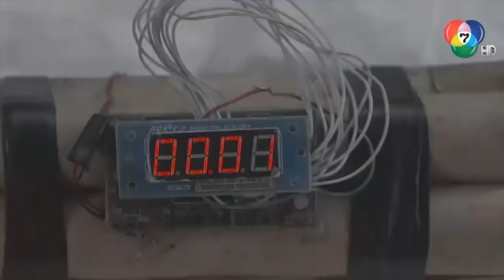รวมฮิตฉากแอคชั่น มันส์โครต - เรียกน้ำย่อยคอย 'ปล้นลอยฟ้า' กับความมันส์คัดพิเศษ ฉลอง71ปี | ระเบิดจริง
รวมฮิตฉากแอคชั่น มันส์โครตๆ - เรียกน้ำย่อยคอย 'ปล้นลอยฟ้า' ออกอากาศทุกวันพุธ-พฤหัสบดี เวลา 20.30 น. กับคลิปความมันส์คัดพิเศษ 'ฉลอง 71ปี'  :  เขตปลอด CG เพราะเล่นจริง เสี่ยงจริง ระเบิดจริง ทั้งเครื่องบิน, Speed Boat, รถเก๋ง, รถไฟ,  มอเตอร์ไซด์ และเฮลิคอปเตอร์

ปล้นลอยฟ้า ออกอากาศ ทุกวันพุธ-พฤหัสบดี เวลา 20.30 น. | ช่อง7HD ที่เดี่นยวจบ
นำแสดงโดย:
1. กรรญกฤต อรรควงษ์ รับบท : คมกริช และ Skyraider
2. บารมิตา สาครจันทร์ รับบท : ผึ้ง
3. วาทิต โสภา รับบท : ผู้กองเด่น
4. กมลวรรณ ศรีวิไล รับบท : หมวดพิศวาส
5. นนทพันธ์ ใจกันทา รับบท : นพปฎล
6. พัชร์ลิตา จิระพิทักษ์ชัย รับบท : ธิดา
7. บัณฑวิช ตระกูลพานิชย์ รับบท : ชาติ
8. เจจินตัย แวนดิว รับบท : มังกร
9. ศุภวัฒน์ อ่ำประสิทธิ์ รับบท : มิสเตอร์ลักกี้
10. สุรศักดิ์ โชติทินวัฒน์ รับบท : เพชรแท้
11. เล็ก ไอศูรย์ รับบท : อิมาดู
12. ชัชฎาภรณ์ ธนันทา รับบท : จันทรา
13. พัชชุดาญ์ พันธุ์พิพัฒน์ รับบท : หงส์
14. พิณิชา กิจเกษมพงศา รับบท : ลิซ่า
15. คงณัฐ เชยสุวรรณ รับบท : ลี
16. ชาลี กรีชัย รับบท : หม่า
17. ปิยะนัส สุจริต รับบท : ชิง
18. ภูบดินทร์ ภู่สุวรรณ รับบท : เคน
19. สมภพ เบญจาทิกุล รับบท : ท่านเว่ย
20. พงศนารถ วินศิริ รับบท : เจ้าสัวอุเทน
21. จักรธิป ทองทิพย์ รับบท : ผู้ใหญ่เพชรดำ
22. พิเชษฐ ศรีราชา  รับบท  สารวัตรสรรเสริญ
23. ตุ้มเม้ง เถิดเทิง  รับบท  เทพ
24. ชาลี เนียรศิริ  รับบท  ดาบสมหมาย
*** และขอแนะนำ :
25. ทัศนา แมนโซ ในบทนักฆ่ามือพระกาฬ The assassin พอลลี่

* ติดตามชม ปล้นลอยฟ้า ทุกวันพุธ-พฤหัสบดี เวลา 20.30 น.

ช่อง7HD ที่เดียวจบ